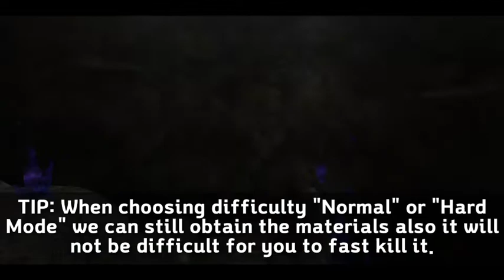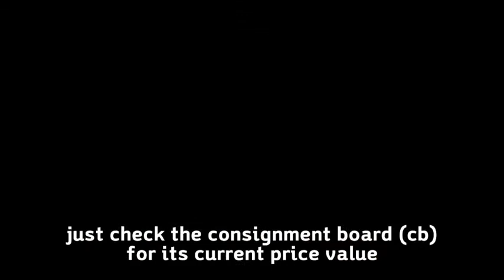Road of Megiston Event Spina farming (All entry materials) |Toram Online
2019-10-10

Boss Rush Event: "Road of Megiston" Is Back On!

"Megiston", who might be the most energetic guy in Toram Online, is back once again!
"Road of Megiston" where you face mighty bosses in ultimate knockout battles is back on.

He's waiting for your challenge at the arena!

Event Description

"Road of Megiston" is an event held in a special map to defeat several boss monsters in a knockout tournament.
You can challenge it as many times as you want during the event period as long as you meet the requirements and are able to pay the participation fee.

You can get gorgeous rewards every time you win a battle, so try your best to win all the battles!

Furthermore, "Road of Megiston" which was held up to 2018 can also be played during this event comeback.

How to Challenge

Please note that the requirements and the items required as the participation fee differ depending on the event you challenge.

3rd Road of Megiston

If you complete the Story Mission: "Chaotic Truth", you can go to the venue of "3rd Road Megiston" from the wormhole in "El Scaro".
Accept the quest from Megiston in the Arena and challenge the event!

You will need the following items as the participation fee for 3rd Road of Megiston.

- Forest Spirit's Robe x1
- Guignol's Iron Scrap x1
- Chief BK Glove Bit x1

2nd Road of Megiston

If you complete the Story Mission: "Mystery of the Black Knights", you can go to the venue of the "2nd Road of Megiston" from the wormhole in "El Scaro".

You will need the following items as the participation fee for 2nd Road of Megiston.

- Crystalized Skin x1
- Copied Goddess's Helm Fragment x1
- Chimera Scale x1

1st Road of Megiston

If you complete the Story Mission: "The Sacred Gem in Akaku", you can go to the venue of "1st Road of Megiston" from the wormhole in "El Scaro".

You will need the following items as the participation fee for 1st Road of Megiston.

- Brutal Dragon Skin x1
- Boss Roga's Belt x1
- Cracked Face Stone x1

Rewards

Everytime you win the battle, you can get the following rewards.
- EXP
- Megiston BOX (1st RoM Only. 1 type from Gold/Silver/Bronze)
- Megiston BOX II (2nd RoM Only. 1 type from Gold/Silver/Bronze)
- Megiston BOX III (3rd RoM Only. 1 type from Gold/Silver/Bronze)

What is a Megiston Box?

Megiston Box is a consumable item reward for Road of Megiston and there are 3 types of grade: Gold, Silver, and Bronze.
It contains various items, and you have a chance to get powerful Crystas from Silver and Gold boxes.
Please note that the items that can be obtained from each Megiston Box vary.

As you move ahead to the next battle, the chance to get higher grade boxes increases!
Try your best to win all the battles to get greater rewards!

Event Period

From: 10/10/2019 after the maintenance
Until: 10/24/2019 before the maintenance